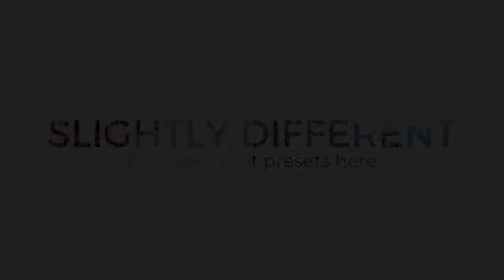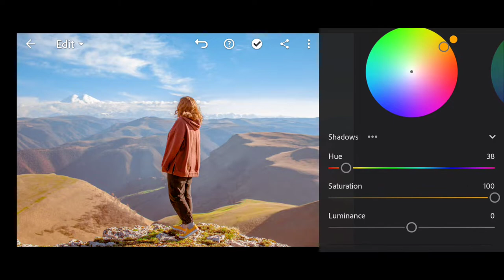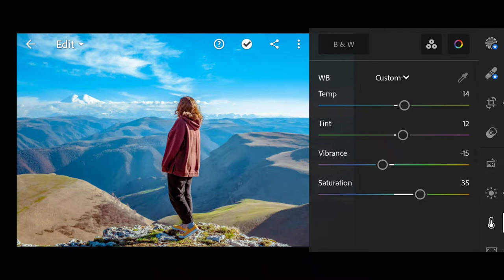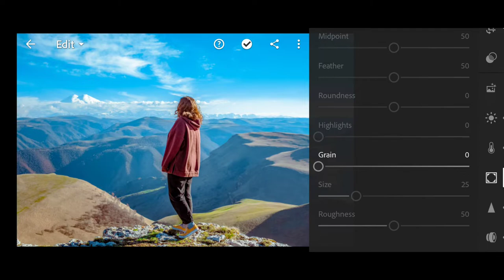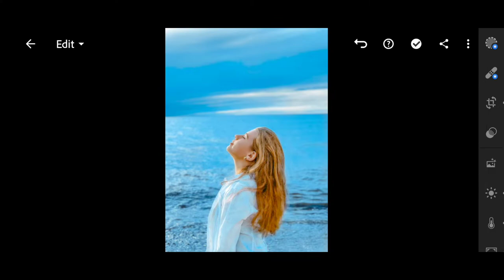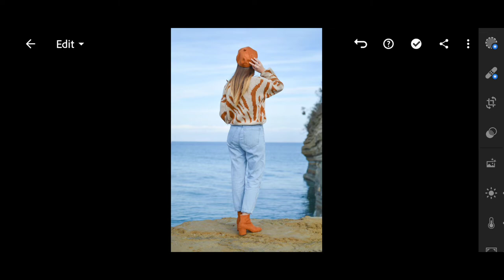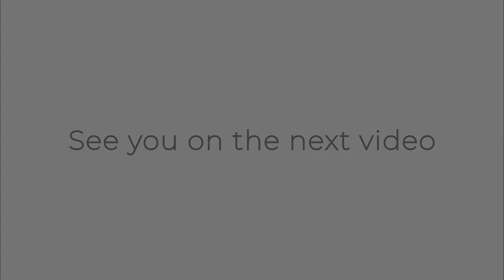CAROLINA BLUE | Hybrid | Free Download Lightroom Preset (DNG & XMP) + Lightroom Mobile Tutorial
Preset Name: Carolina Blue
Version: Hybrid
Made For: Landscape & Potrait Photography
Available: DNG & XMP
Support Os: Android, iOS, iPadOS, MacOS, Harmony OS & Windows
Compatible For: Desktop & Mobile

So that we can continue to grow and share our best presets. Our files come with a password. Password is available in our video. Pay attention to the bottom left and make sure not to skip our video until it's done. The password has 4 digits and will be displayed in the video with 2 phases (the first two digits and the second two digits).